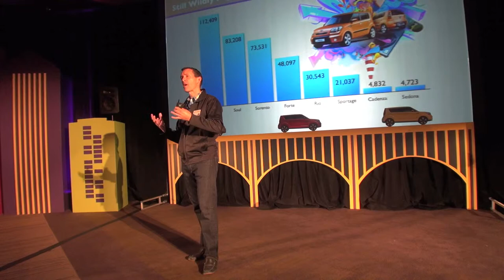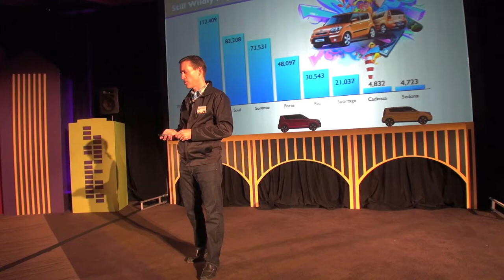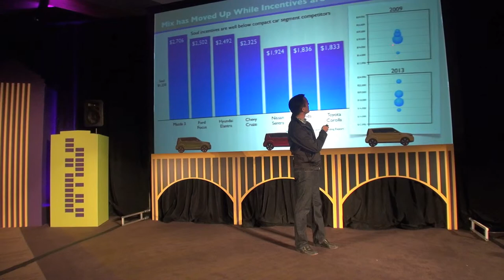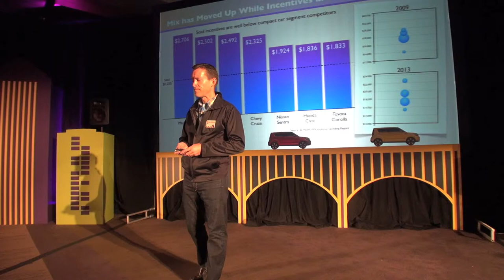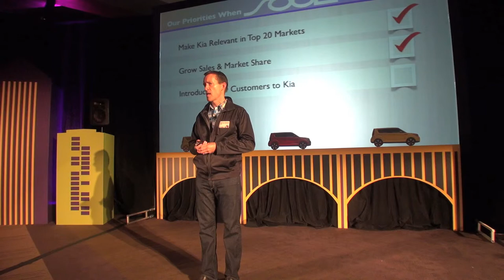Kia Soul success story by Michael Sprague, Executive VP Marketing & Communications